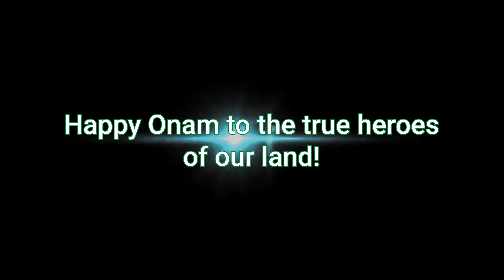Happy Onam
Happy Onam to all our farming friends known as ANNADATA, making this planet sustainable for our future generations.

Your tireless efforts in the fields are the backbone of our nation, and we salute you for your invaluable contribution. May the spirit of Onam inspire you to continue your noble work with renewed energy and enthusiasm.